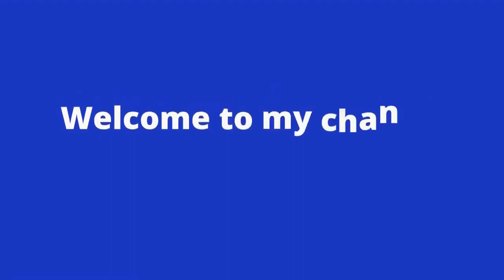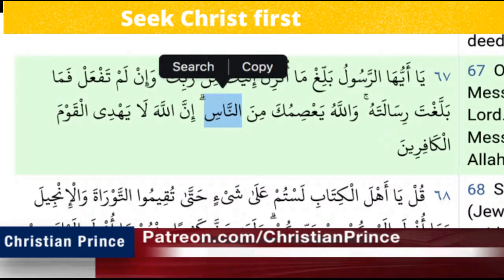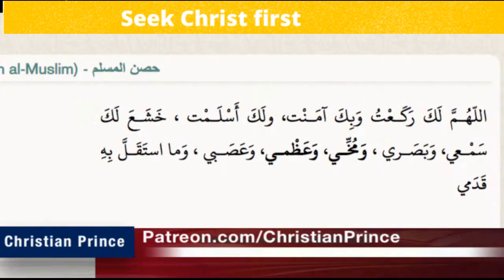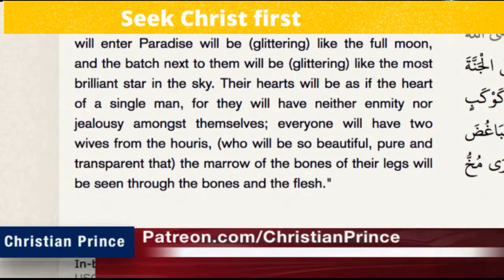Christian prince Explain why Islam is a stupid religion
Christian prince,
Christian prince,
prophet muhammad,
islam alah,
islamic cartoon,
Christian prince
Christian prince
Christian prince
prophet muhammad
islam alah